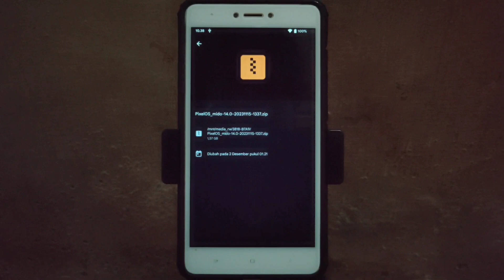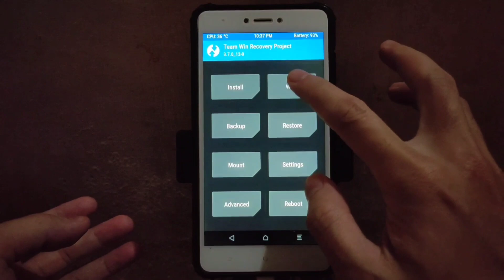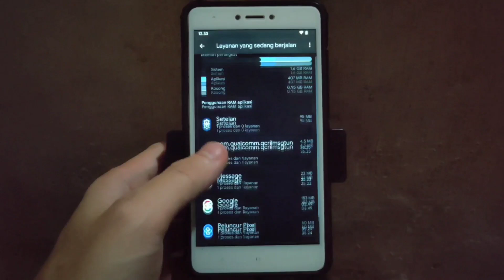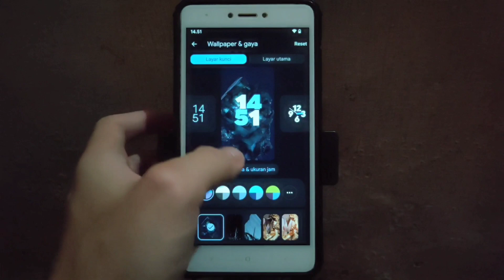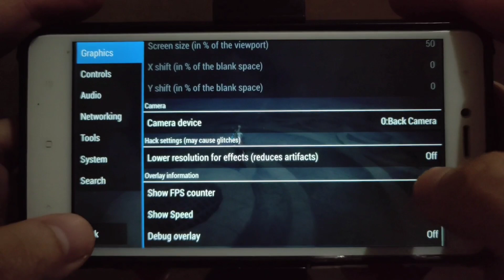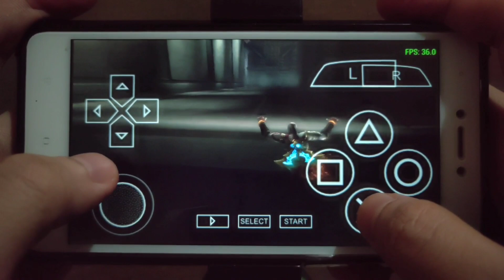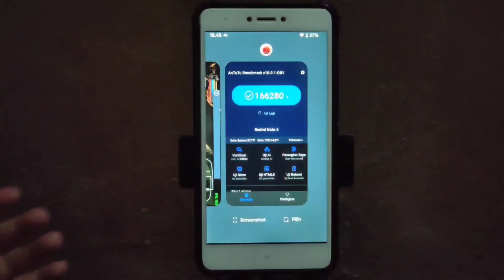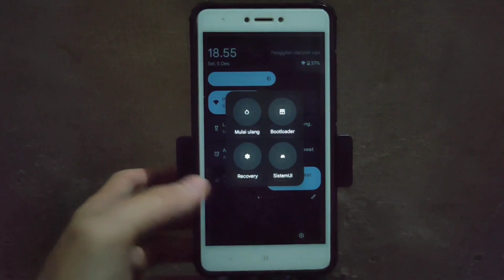PixelOS 14 patch November 2023 di Redmi Note 4 /4X Mido | Install dan review custom rom android 14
Link :
PixelOS 14: